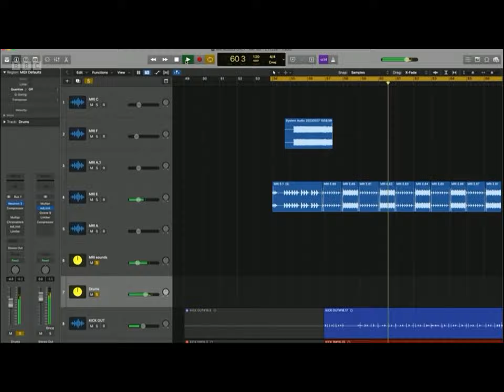Vicar creates song from MRI cancer scanner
During an MRI scan as part of his cancer treatment, the Rev'd Matthew Simpkins used the noises of the machine to write a song: Spooling. This is the story of how it became a single for the band Pissabed Prophet, featuring Ben Brown (Dingus Khan, SuperGlu) and Ben Ward (Dingus Khan, SuperGlu).

Featuring sections of the promo video directed by John Callaghan